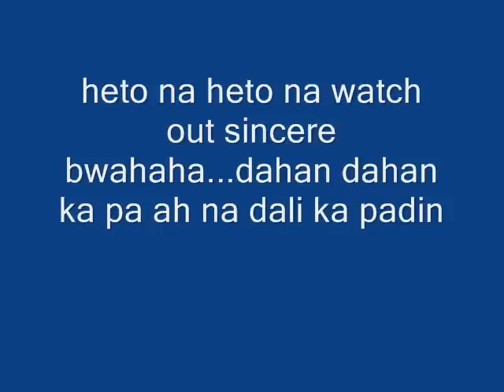Whoa Sincere Ano Yun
Si sincere malupit slomo pa sya na gulat padin